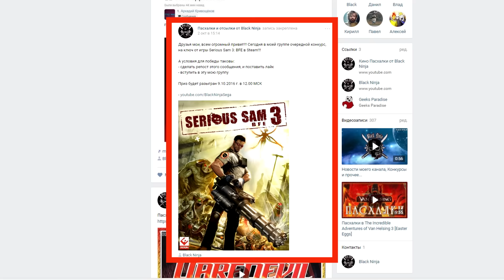COMIX ZONE от 05.10.2016 [ГИК Новости] - Black Panther, Flash, Spider-Man Homecoming...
Оставляем свои комментарии, и отправляем мне в личку найденные вами пасхалки из фильмов, игр и интернета.
  Каждый ПОНЕДЕЛЬНИК на моем канале - игропасхалки.
  А каждую ПЯТНИЦУ на втором канале - кинопасхалки.